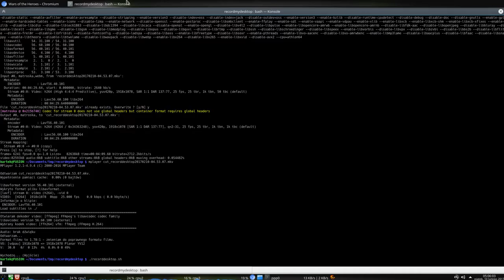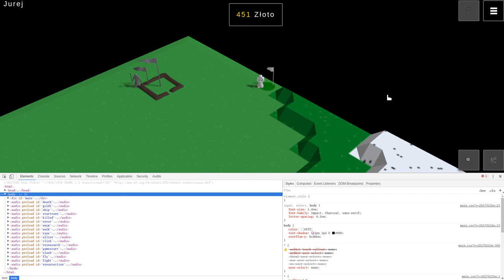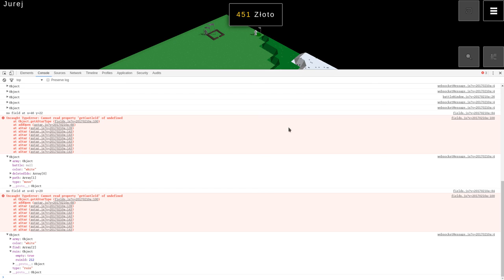Wars of the Heroes new army range visualization and new mouse cursors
Dodałem wizualizacje zasięgu armii oraz kursory dla myszki. Oczywiście na sam koniec wkradł się błąd.